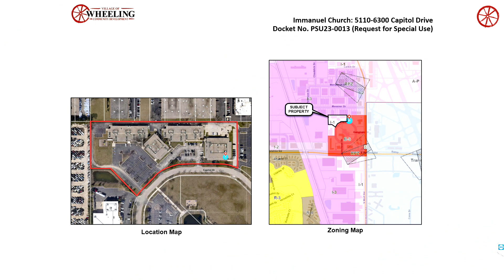Village of Wheeling Board Meeting 12-18-2023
Call to Order, Pledge of Allegiance and Roll Call    0:00

Staff Reports     0:53

Consent Agenda Items      1:59

Ordinance Granting Special Use Approval to Permit Religious Assembly (Immanuel Community Church) and Rescinding Ordinance No. 5030 (Promise and Fulfillment Community Church), 5110–6360 Capitol Dr   6:47

Ordinance Amending Various Sections of Title 13, Water and Sewers, of the Wheeling Municipal Code      9:55

Ordinance Authorizing the Levy and Collection of Taxes for the Corporate and Municipal Purpose of the Village of Wheeling for the Fiscal Year Beginning January 1, 2023 and Ending December 31, 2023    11:10

Ordinance Abating the 2023 Tax Levy Requirements for the General Obligation Corporate Purpose Bonds, Series 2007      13:55

Ordinance Abating the 2023 Tax Levy Requirements for the General Obligation Refunding Bonds, Series 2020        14:19

Ordinance Abating the 2023 Tax Levy Requirements for the General Obligation Refunding Bonds, Series 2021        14:41

Ordinance Adopting the Village of Wheeling Annual Budget for the Fiscal Year Beginning January 1, 2024 and Ending December 31, 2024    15:06

Resolution Declaring a Voluntary Tax Year 2022 Surplus in the North Milwaukee / Lake-Cook Tax Increment Financing District Fund and Authorizing the Distribution of Such to the Cook County Treasurer's Office  17:12

Resolution Declaring a Voluntary Tax Year 2022 Surplus in the Southeast-II Tax Increment Financing District Fund and Authorizing the Distribution of Such to the Cook County Treasurer's Office    21:23

Resolution Declaring a Voluntary Tax Year 2022 Surplus in the South Milwaukee / Manchester Drive Tax Increment Financing District Fund and Authorizing the Distribution of Such to the Cook County Treasurer's Office    21:40

Resolution Declaring an Intergovernmental-Agreement-Required Tax Year 2022 Surplus in the South Milwaukee / Manchester Drive Tax Increment Financing District Fund and Authorizing the Distribution of Such to the Cook County Treasurer's Office     22:02

Resolution Declaring an Intergovernmental-Agreement-Required Tax Year 2022 Surplus in the Town Center-II Tax Increment Financing District Fund and Authorizing the Distribution of Such to the Cook County Treasurer's Office     22:24

Resolution Approving the Capital Improvement Plan for the Five-Year Period of Fiscal Year 2024 through 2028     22:45

Ordinance Authorizing Entry into the Northwest Central 9-1-1 System    25:10

Resolution Approving and Authorizing the Execution of an Amended and Restated Northwest Central Dispatch System Venture Agreement and Related By-Laws by and among the Village of Wheeling and Several Other Local Municipalities     27:46

Official Communications    28:40

Approval of Bills    32:21

Adjournment      32:44